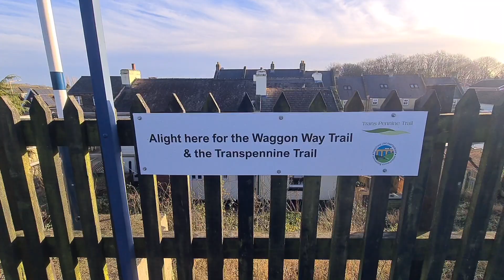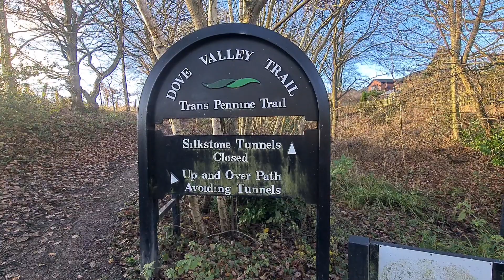SILKSTONE COMMON DAY OUT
Hello Jamie here and with another video, so this is my Day Out in Silkstone Common, a small area, but offered plenty to walk around. And took plenty of snippets too.